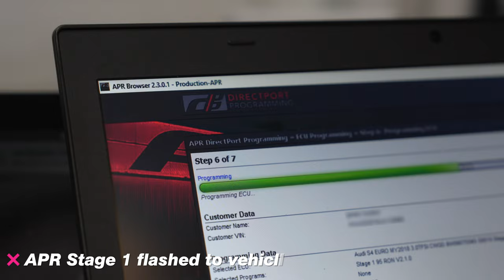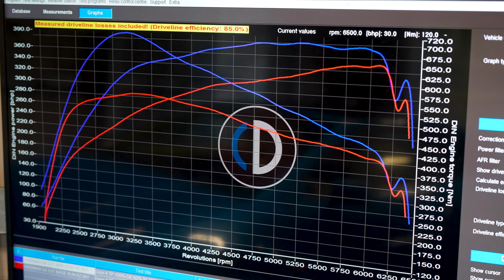AUDI B9 S4 TUNING UPGRADES! SCORPION EXHAUST, ECS INTAKE, APR ECU/TCU REMAP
Audi B9 S4 Avant visited us at Regal Autosport for a Scorpion non-resonated half system (polished 100mm quad Daytona tips), ECS Tuning Kohlefaser Luft-Technik Carbon Fibre intake system, and APR ECU & TCU software. We carried out in-house dyno runs before and after for accurate readings 📈⁠